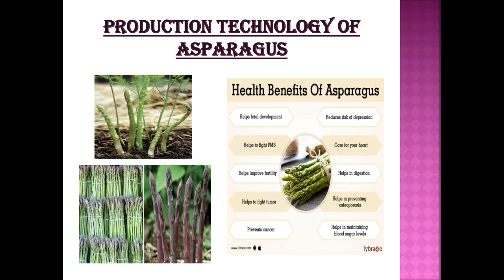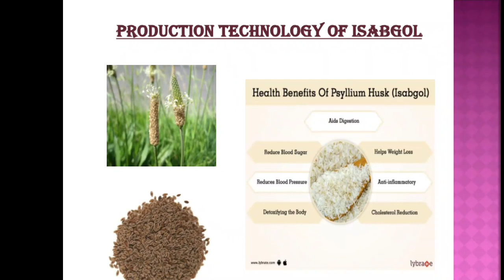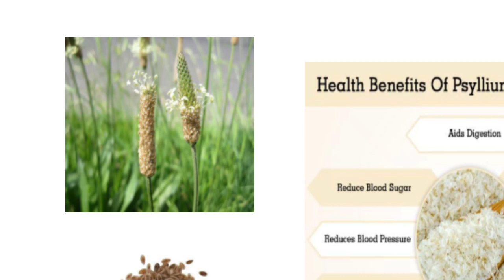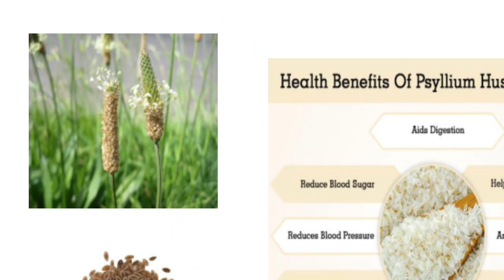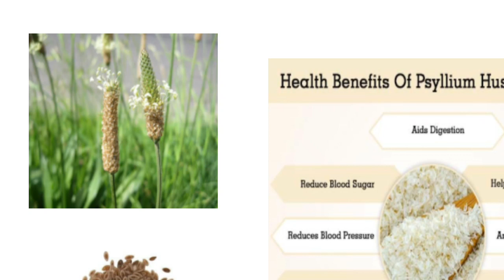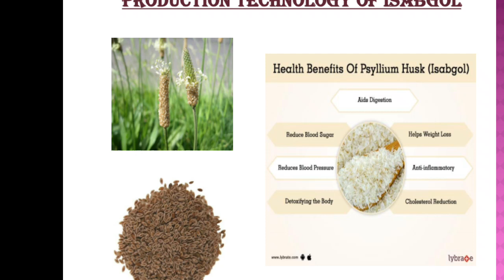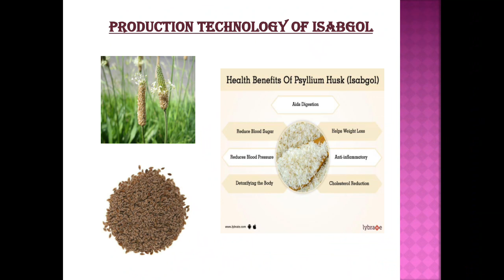Production technology of Medicinal plants (Isabgol)